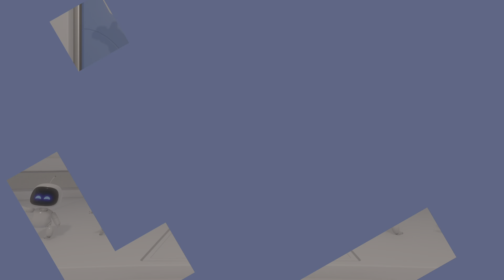ASTRO's PLAYROOM PS5